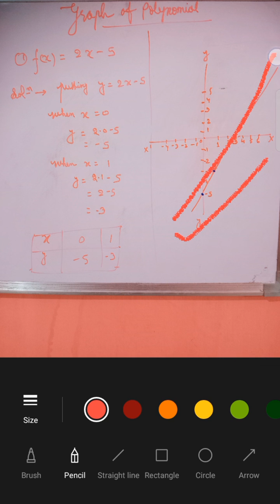What is the graph of linear polynomial?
What is an example of a linear polynomial?

 video highlights

What are the graph of a polynomial?

Why graph of linear polynomial is a straight
 line?
What are the graphs of linear polynomial
 and quadratic polynomial?
What is a straight line graph called?

What are the 4 types of linear graphs?

What is a linear graph formula?

Why graph of linear polynomial is a straight line?

What are the graphs of linear polynomial and quadratic polynomial?

What is a linear graph formulas

wisdom point